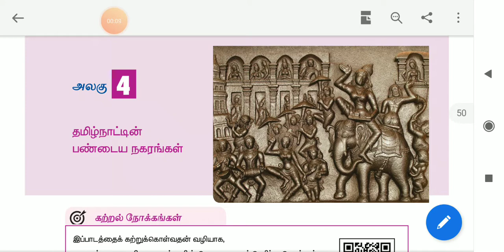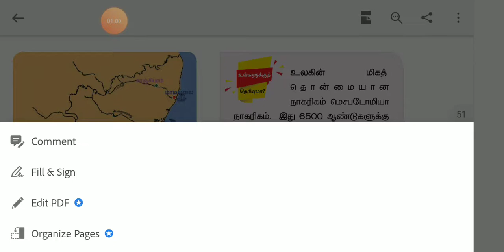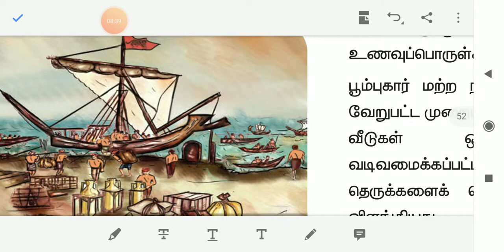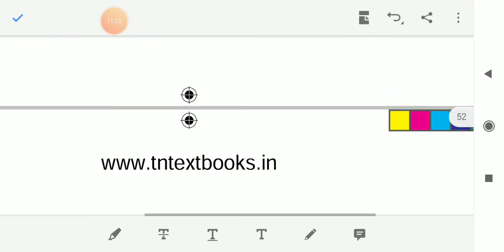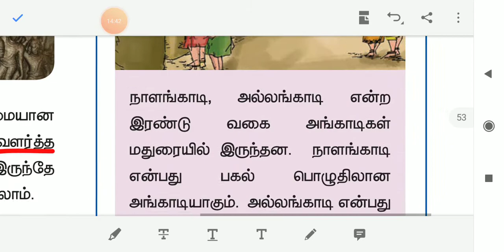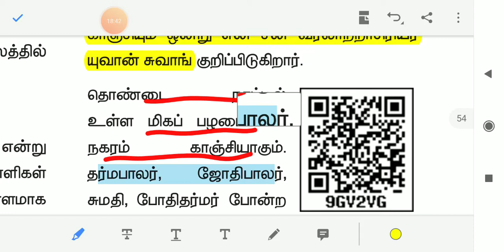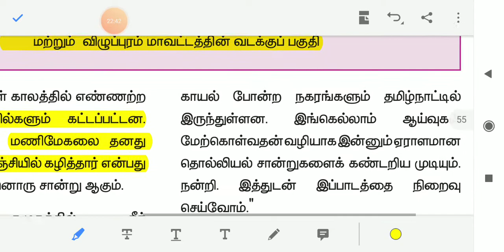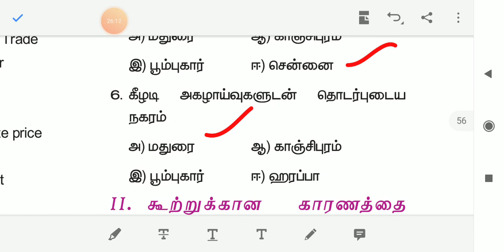unit 8,6 th standard term 1,history